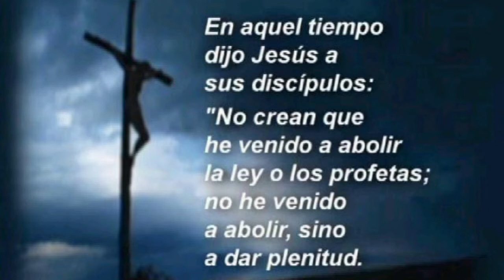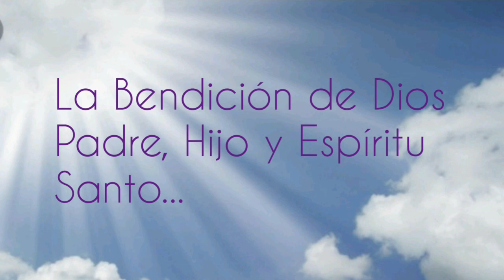"La plenitud de la ley es el Amor". P. Elvin De Los Santos. Miércoles 10 de junio 2020.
CBMMS RD